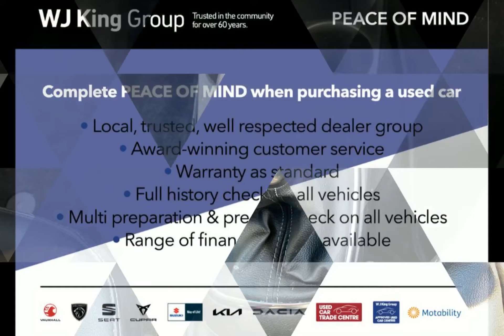WJ King are pleased to offer LY18OWX at an amazing price